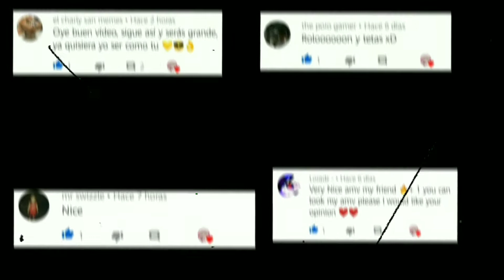club soda-- Prvnci (AMV)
ya saben que pueden darle amor al vídeo con sus manita arriba o su suscripción de ahora en adelante los comentarios con mejores reseñas hacia el canal aparecerán dentro de los edits o amv

anime 1:Dumbbell nan kiro moteru
anime 2: Ueno san wa bukiyou
anime3: shinsou yuusha

muchas gracias por el apoyo :3

©️ COPYRIGHT / LICENSING